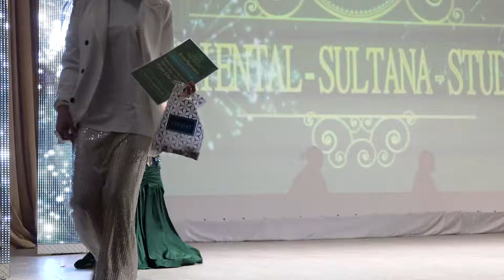Волшебный юбилейный концерт студии восточного танца ORIENTAL SULTANA STUDIO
Студия восточного танца ORIENTAL SULTANA STUDIO отмечает свое 15-летие на сцене уютного концертного зала санатория Пирогова. Под теплым руководством великолепной Султание Заретдиновой все участники коллектива собрались вместе для волшебного праздничного концерта. Зрители не устают аплодировать великолепным восточным танцам, элегантной пластике и неповторимой грации исполнения. На сцене царит атмосфера радости и восторга, а выступление коллектива напоминает о том, что искусство способно объединять людей и дарить незабываемые моменты. Султание Заретдинова принимает заслуженные поздравления за 15 лет вдохновляющей работы с искренней любовью и уважением.